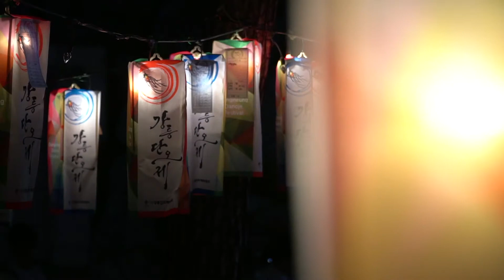G1_Spectacular views of Gangwon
“Experimental slow documentary film featuring the lives in Gangwon do”
Gangwon do has Taekbek Mountain at the middle that cuts across Baekdu Daegan, a backbone of the Korean Peninsula that stretches to the North and the South. On right side of Taebek Mountain lies deep and blue East Sea and ont he left side lies valleys and mountains. On the north, Gangwan do borders with North Korea, located at the end of the divided South Korea,
and on the south, it borders with Kyungsang do. Gangwon do has its unique characteristic where people live in harmony with nature and the dividing line made by human.
The film features stories and lives of people, culture and nature that had long endured throughout the history, but the camera does not closely follow the people, but rather it keeps a distance from them to capture their natural stories. The world is flushed with entertainment shows airing celebrities and educational films filled with too many words, while our hectic lives
go on in this complex world. This slow documentary film has a calm  narration, silently capturing the scenes in Gangwon do. The film allows you to take a break from the reality and have some time to think and heal. The film itself is experimental as to WHAT and HOW should the film be taken.